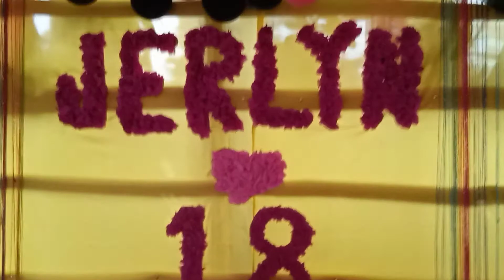debut video ( mangkaragaw tv)